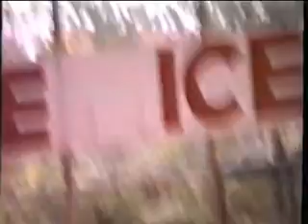David Renee ice skating